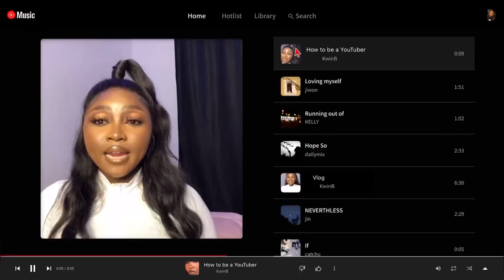UNBOXING/MACBOOK/CAMERA/SOMETHING TO INSPIRE YOU TO KEEP MOVING..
tell me what next you would like to see and what you will like to know about you..

Let’s connect and build this  channel together thank you guys.